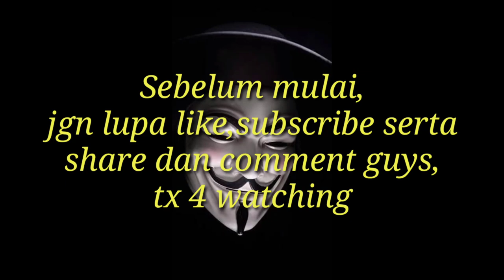Street fighter iv ce | guile survival mode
Nah video kali ini gw akan coba dengan guile di survival,agak susah skillnya tp ok lah hehe,langsung saja guys,ayo check it out,tx 4 watching my videos